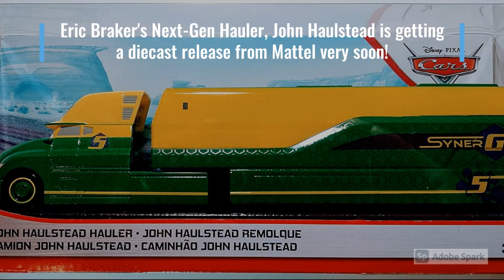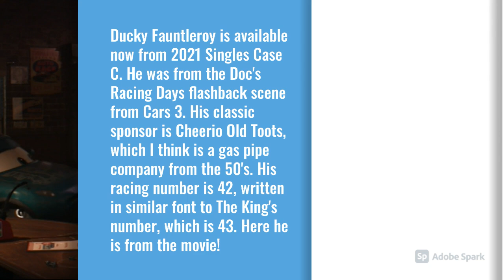NEW 2021 Disney Cars Diecasts! (John Haulstead, JD McPillar, Robert Jamjones, Ducky Fauntleroy)